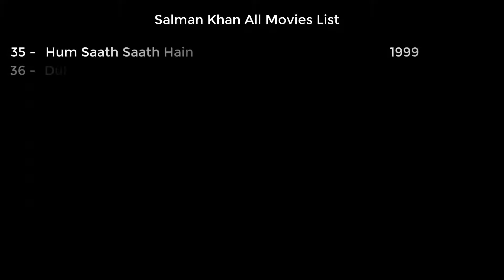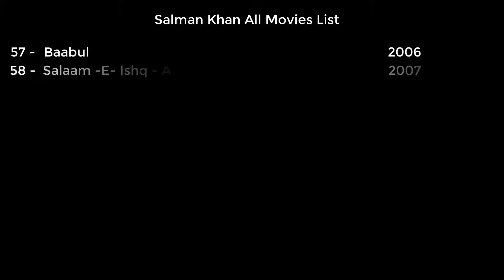Salman Khan All Movies List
Salman Khan All Movies List | Salman Upcoming Movies | 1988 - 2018

In This Video You Will Find :

Salman Khan All Old Movies  Full List
Salman Khan All Movies 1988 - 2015 , 2016 , 2017 & 2018

Salman Khan First Film Was Released in 1988 And Nowdays He Become a Super Star of Bollywood Film Industry

You Will Find Bollywood All Movies / Films  Full List

Release Date